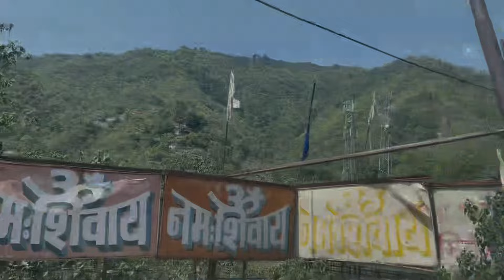Dehradun to Mussoorie 🥰😘😍 mussoorietouristplaces mussoorie mussoorieinfo 🌳🌳🌳🌳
Hey Guys